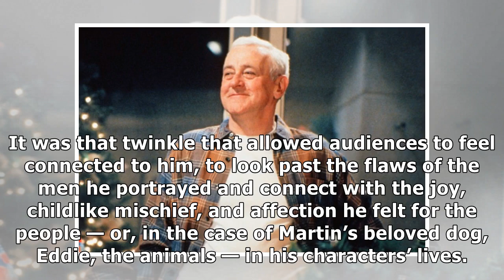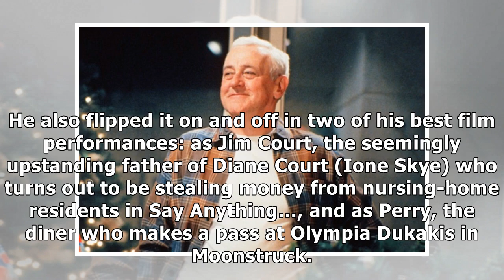France News - Remembering john mahoney, the frasier star with the twinkle in his eye